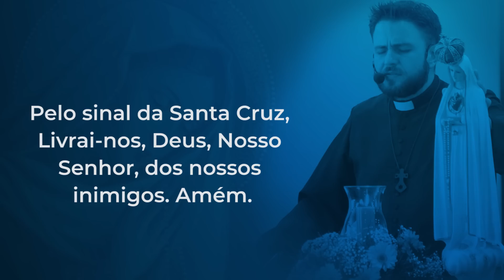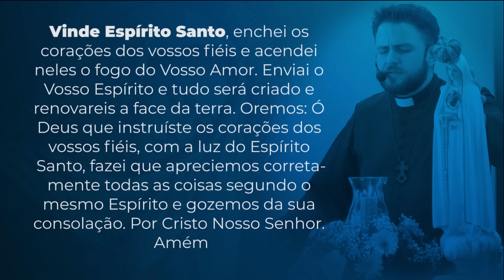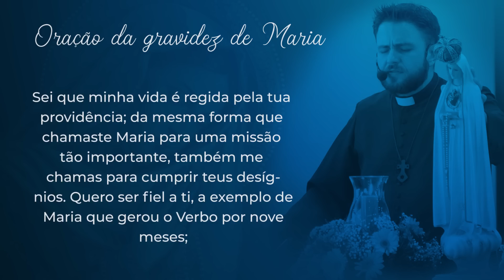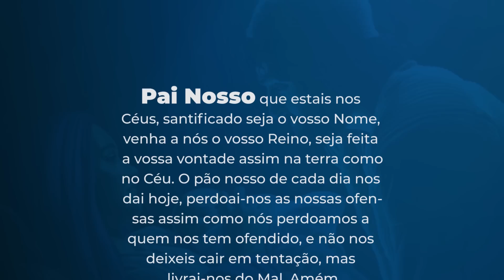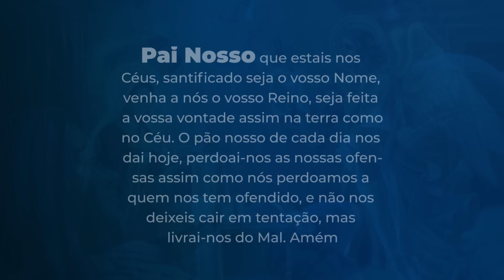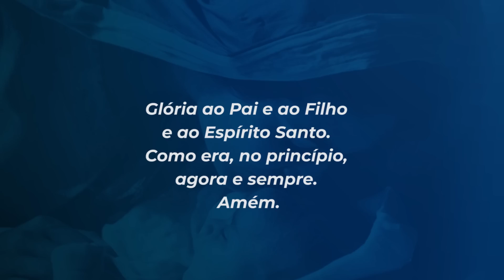9 meses com Maria - 09 de dezembro | Padre Mario Augusto Sartori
09 de dezembro
O povo que andava nas trevas viu uma grande luz; sobre aqueles que habitavam uma região tenebrosa resplandeceu uma luz. (Isaías 9,1)

Por volta do meio-dia chegamos à cidade de Samaria. José conseguiu alugar um pequeno quarto em uma hospedaria local. Foi importante dar essa parada. Os donos da pousada são um casal de samaritanos já bem idosos. Apesar das nossas diferenças religiosas, eles nos trataram com muito carinho. A senhora fez uns chás para aliviar minhas dores nas costas e fez também uns banhos para desinchar meus pés. Eles também se encarregaram de alimentar Humilde que, assim como nós, estava exausto, pobre animal. À noite, eu dormi como uma pedra em lençóis limpinhos e cheirosos.

Quando o respeito deixa de lado as diferenças, então Deus reina.